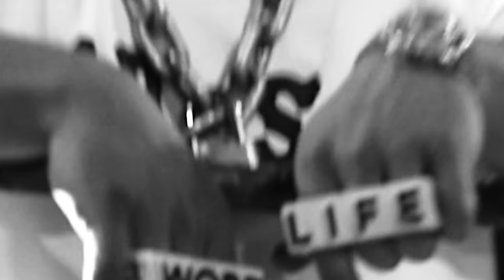Wrestle and Flow - Ep. 38 - John Cena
Wrestle and Flow is a hip-hop and pro-wrestling video series. The creator, Josiah Williams (@JDeanWilliams), is a Hip-Hop musician who remixes theme songs / entrance music of wrestlers.